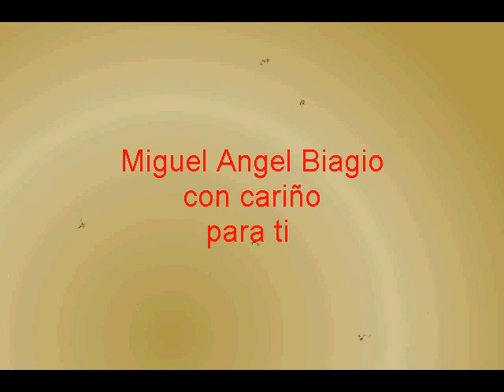Miguel Angel Biagio 01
MIGUEL ANGEL BIAGIO,MIKE BIAGIO